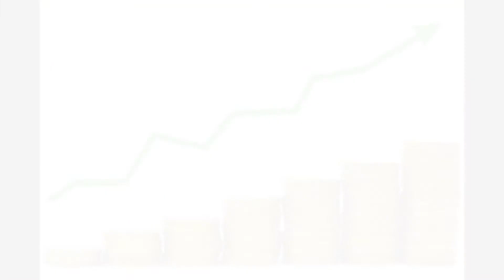ಹನುಮನ ಪೂಜೆ ಮಾಡಿದ್ರೆ ಶ್ರೀ ರಾಮ ದೇವರ ಪೂಜೆ ಮಾಡಿದ ಹಾಗೇ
ಹನುಮನ ಪೂಜೆ ಮಾಡಿದ್ರೆ ಶ್ರೀ ರಾಮ ದೇವರ ಪೂಜೆ ಮಾಡಿದ ಹಾಗೇ ಎಂದು ಪುರಾಣದಲ್ಲಿ ಹೇಳಲಾಗಿದೆ. ಯಾವ ರೀತಿಯಲ್ಲಿ ಪೂಜೆ ಮಾಡಬೇಕು ಎಂಬುದು ತಿಳಿಯಲು ಈ ವೀಡಿಯೊ ನೋಡಿ